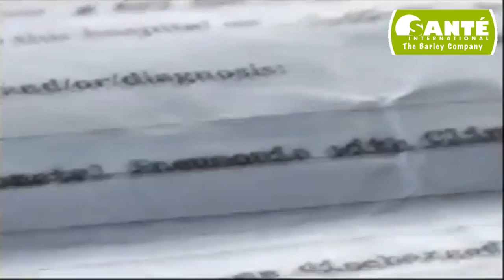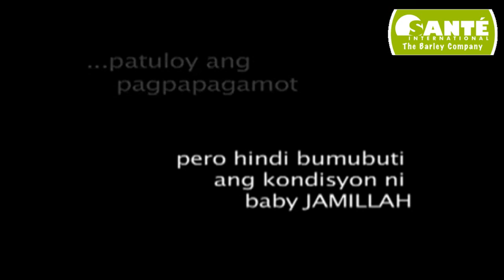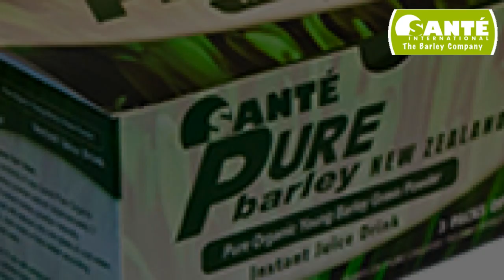Sante Pure Barley Baby Jamillah was diagnosed with Neonatal Pneumonia and Clinical Sepsis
Baby Jamillah was diagnosed with Neonatal Pneumonia and Clinical Sepsis.

Barley grass is a powerful antioxidant that is believed to help the body kill cancer cells and overcome a variety of ailments, including acne and ulcers.

An antioxidant called alpha-tocopherol succinate - a potent relative of vitamin E (alpha-tocopherol) may be responsible for much of the plant's anti-tumor action, according to Allan L. Goldstein, Ph.D., head of the biochemistry department at George Washington University's School of Medicine and Health Sciences in Washington, D.C., who has studied barley grass. Though its mechanism is unknown, alpha-tocopherol succinate seems to inhibit several types of cancer, including leukemia, brain tumors, and prostate cancer.

According to Yoshihide Hagiwara, M.D., a researcher in Japan and author of the book "Green Barley Essence" (Keats, 1985), barley grass helps cure skin diseases and ulcers by promoting the growth of new cells. It is not known exactly how this happens, although barley grass is high in chlorophyll, an antibacterial green pigment.

For product order/inquiries call or text
GLOBE
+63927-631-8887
SMART/TNT
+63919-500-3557